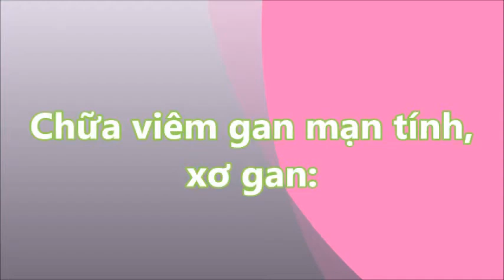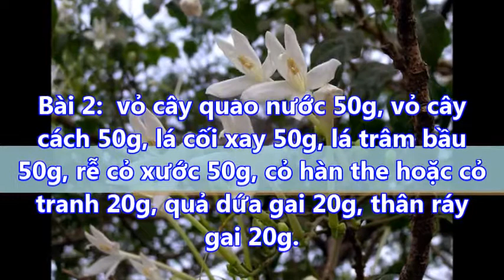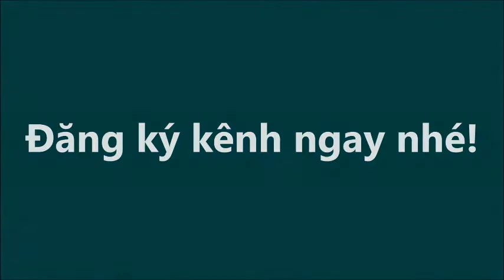Cây Quao nước | Loại cây giải độc gan hiệu quả thế giới săn lùng có đầy ở Việt Nam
Cây Quao nước | Loại cây giải độc gan hiệu quả thế giới săn lùng có đầy ở Việt Nam#suckhoevalamdep,

-  99% phụ nữ “điên cuồng” đi mua oxy già về trị mụn, dưỡng da, làm trắng răng sau khi phát hiện công dụng: